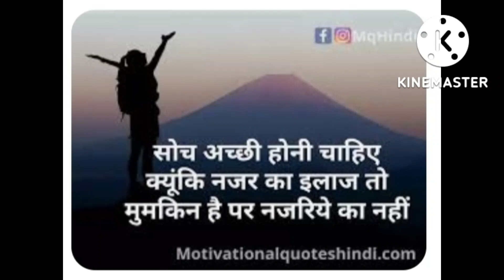shorts Shayri in hindi Motivational shayari Motivational status,Motivational video#shayri